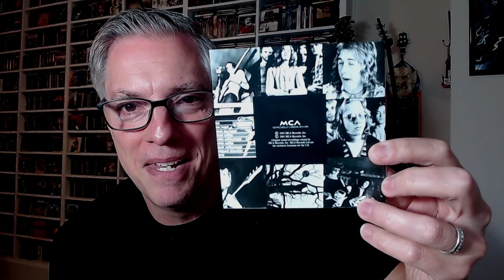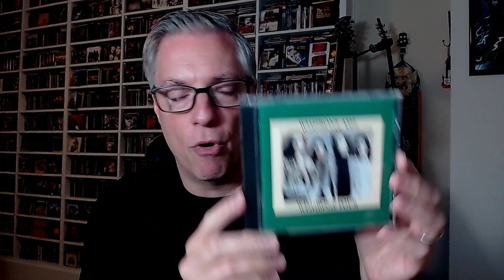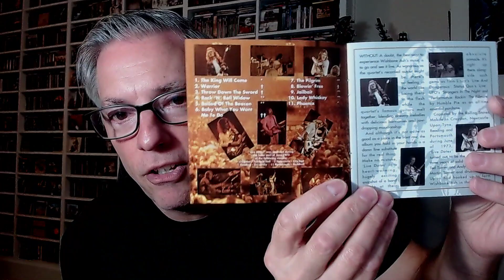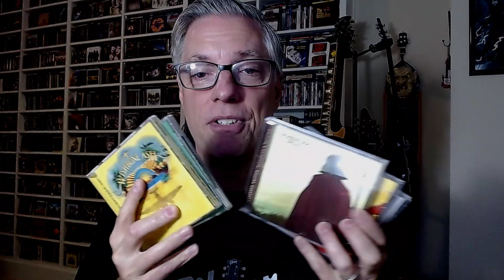Favorite Rock Guitar Teams: Day 6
Join host Pete Pardo for a month long show where he will be discussing his favorite guitar teams in the history of rock.